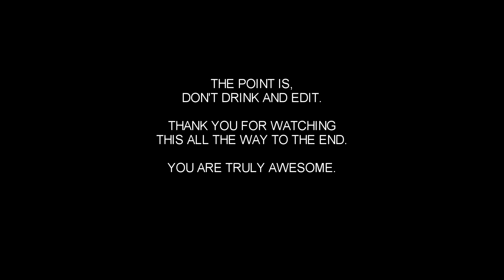You're My Best Friend || Sherlock || Good Omens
Some of you may have guessed from the community post that my friends brilliant plan to help me with my editing block was to drink. And drink we did. And edit I tried while my friend "helped" by shouting out any and all of some of her favorite scenes from both series. After watching the edit this morning it became clear to us both that the edit was much more amusing while we were both inebriated. So please try and enjoy this not-so-much crossover and  mostly silly verbal match cuts.

sorry to @Itz red rose. I doubt this is what you were thinking when you suggested crossover with Ineffable Husbands. ;)

Please do not download my edits and post them as your own.